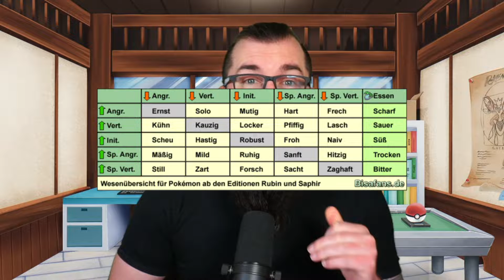MINZEN schnell und einfach bekommen in Pokemon Legenden: Arceus!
In diesem Video stelle erkläre ich euch wie ihr SCHNELL und EINFACH an Minzen in Pokemon Legenden Arceus kommt. Mit Minzen könnt ihr die Wesen eurer Pokemon ändern um das Maximale Potenzial aus euren Pokemon zu holen!

00:00 - 00:17 - Intro
00:17 - 01:31 - Was sind Wesen
01:31 - 09:12 - Minzen bekommen
09:12 - 09:25 - Outro